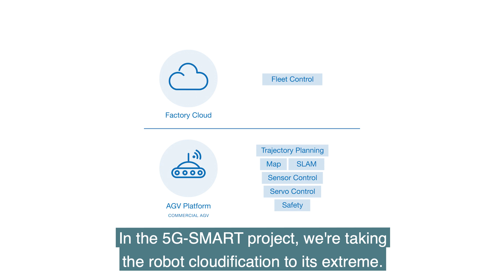5G-SMART Testbed in Bosch Semiconductor Factory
estbed Bosch / Ericsson